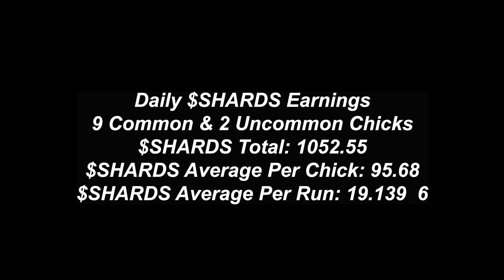SolChicks - 003 - Dungeon Escape Minigame TOP 10 Runs [WQHD/1440P]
SolChicks - Dungeon Escape Minigame TOP 10 Runs - Day 3
The Dungeon Escape is a 3D Browser Minigame where you can earn $SHARDS which are needed for breeding SolChicks.

Timestamps
00:00 24.30 $SHARDS
01:17 22.32 $SHARDS
02:34 22.32 $SHARDS
03:45 22.08 $SHARDS
04:56 22.26 $SHARDS
06:11 24.90 $SHARDS
07:25 26.94 $SHARDS
08:41 26.70 $SHARDS
09:55 29.60 $SHARDS
11:09 26.56 $SHARDS
12:24 $SHARDS Earnings Summary